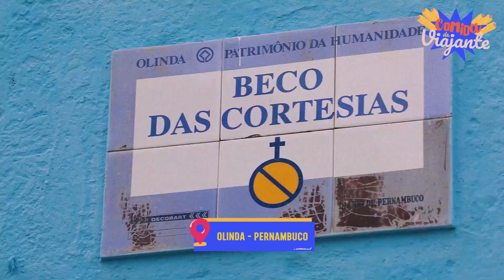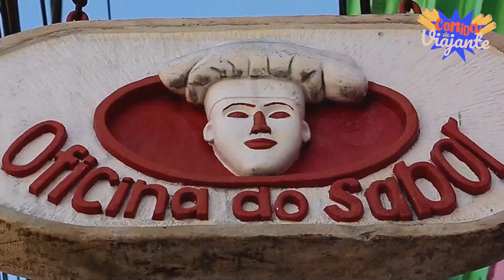AS MELHORES COMIDAS de PERNAMBUCO em OLINDA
Vou levar você pra conhecer AS MELHORES COMIDAS de PERNAMBUCO em OLINDA, com muito sabor, texturas e apresentação que é de deixar qualquer um com água na boca.

Foi na OFICINA DO SABOR que pude confirmar porque este restaurante tem
AS MELHORES COMIDAS de PERNAMBUCO em OLINDA e bastante frequentado por FAMOSOS e CELEBRIDADES de todo o mundo.

O Restaurante chama atenção pela originalidades dos pratos assinados pelo CHEFE CÁSAR SANTOS, embaixador da CULINÁRIA PERNAMBUCANA.

Confere aí AS MELHORES COMIDAS de PERNAMBUCO em OLINDA, comigo, no COMIDA DE VIAJANTE.